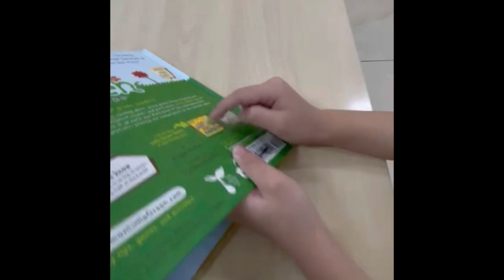My School Day | Kindergarten School Activities | Classroom Routine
An entire month of school activities as a KG2 student at PISQ.

I love you everyday❤️